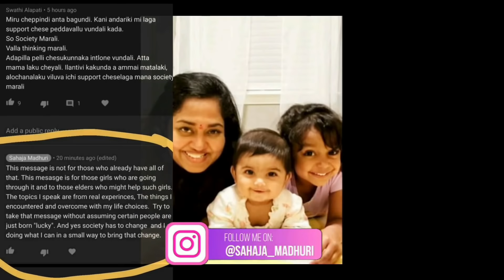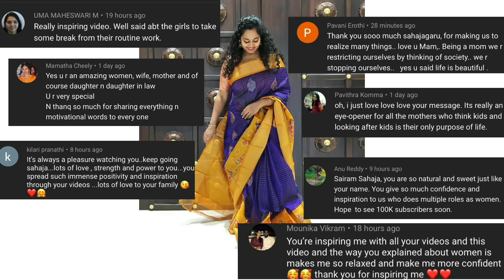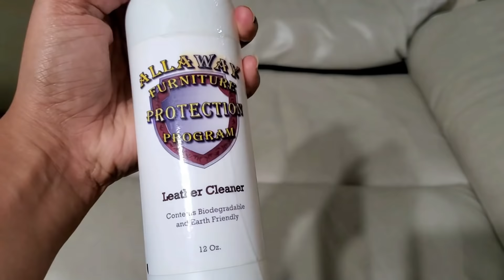DIML| Sister Chat| Happiness in Relationships| Keratin Invisalign Cost| Clean with me & More